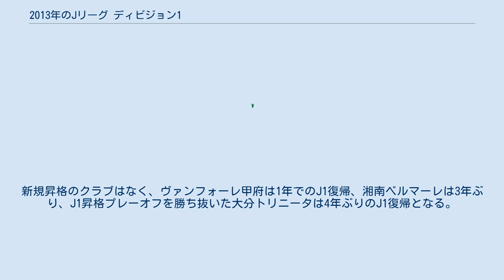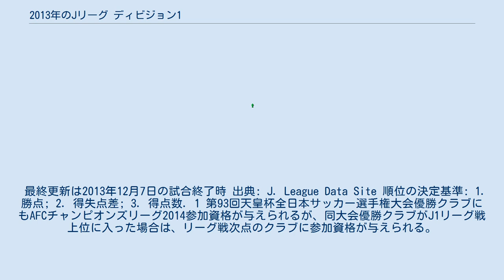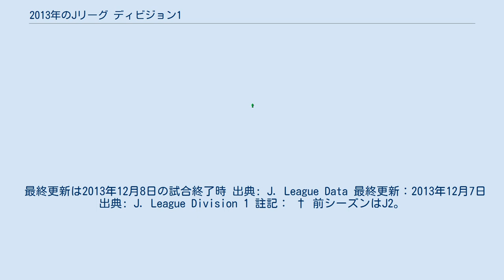2013年のJリーグ ディビジョン1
2013年シーズンにJ1で戦うクラブは以下のクラブである。
新規昇格のクラブはなく、ヴァンフォーレ甲府は1年でのJ1復帰、湘南ベルマーレは3年ぶり、J1昇格プレーオフを勝ち抜いた大分トリニータは4年ぶりのJ1復帰となる。
 なお今年度から、浦和レッドダイヤモンズはさいたま市駒場スタジアム、アルビレックス新潟は新潟市陸上競技場の本拠地登録をそれぞれ抹消し、埼玉スタジアム2002と東北電力・ビッグスワンスタジアムに本拠地を一本化している。
 試合開催方式等に特に大きな変更点は無い。
 なお、前年まではJ1優勝チームにFIFAクラブワールドカップへの開催国出場枠が与えられていた（AFCチャンピオンズリーグで日本からの参加チームが優勝しなかった場合に限る）が、2013年大会はモロッコでの開催となるため、本年は同大会への出場権は与えられない。
 3月2日に開幕し、12月7日閉幕の全34節で行われた。
前年同様毎週土曜日の開催を原則とするが、2014 FIFAワールドカップ・アジア4次予選、FIFAコンフェデレーションズカップ2013、東アジアカップ2013の日程を考慮して、5月末から7月はじめにかけて5週間、7月下旬に2週間の休止期間が設けられたほか、日程調整のために7月に水曜日開催の節が3試合（第15・17・18節）設けられた。
 9年ぶりの優勝を狙う横浜FMが開幕6連勝と絶好のスタートを切り、まずは第1節から第7節まで首位に立った。
しかし第8節で、前シーズン終盤からの好調を維持していた大宮が横浜FMをかわし、クラブ史上初の首位に浮上。
大宮は第10節まで無敗（8勝2分け）で、前シーズンと合わせて21試合連続無敗のJリーグ新記録を樹立し、第16節まで首位をキープした。
 前半戦の折り返しとなる第17節、夏場に入って調子を上げてきた前年王者・広島がシーズン初の首位に浮上。
一時は独走しかけた大宮は、第15節までに11勝（3分け1敗）を挙げながら、第16節以降は一転して2度の8連敗を含む3勝16敗と極度の不振に陥り、最終的には14位に終わった。
広島は第20節まで首位をキープするが、第21節で横浜FMが再度首位に浮上。
第22節で再び広島が首位に立ったが、第23節で横浜FMが奪還。
優勝争いはこの横浜FMと広島に加え、開幕以降常に2位-4位を維持してきた浦和、若干離れて鹿島とC大阪が追う形で終盤戦を迎えた。
 横浜FMは第28節で一度広島に首位を奪われるが、天王山となった第29節の直接対決で広島を下し、シーズン4度目の首位に浮上。
以後2位以下を引き離し、第32節時点で2位の浦和に勝ち点4差をつけ、2試合を残してあと1勝すれば他チームの動向に関係なく優勝というところまでこぎ着けた。
ところが迎えた第33節、横浜FMはホームにJリーグのリーグ戦では史上最多となる62,632人の観衆 を集めての試合で、後半戦好調だった新潟に完封負け。
同じく第33節で敗れた浦和、C大阪もここで脱落し、横浜FM、広島、鹿島の3チームが最終節に優勝の可能性を残した。
 迎えた最終節、鹿島との直接対決を制した広島に対し、横浜FMは川崎に痛恨の敗戦（これが2013年シーズン最初で最後の連敗だった）。
広島が逆転で、史上4クラブ目となるJ1連覇を達成した。
ACL出場権は広島と横浜FMに加え、最終節の勝利で3位に浮上した川崎が獲得。
川崎は開幕6戦未勝利からの巻き返しを果たし、大久保嘉人が得点王を獲得した。
また天皇杯の決勝に1位広島と2位横浜FMが進出が決定したため、最終節に浦和との対決に勝ち4位に浮上したC大阪も繰り上げでACL出場権を獲得した。
 一方の残留争いでは、大分と磐田の2チームが開幕から極度に低迷。
共に第5節以降一度も降格圏から抜け出すことが出来ず、大分は6試合を残した第28節に、磐田は3試合を残した第31節に降格が確定した。
大分はJ1ワースト記録を更新する年間わずか2勝で、史上初となるホーム未勝利を喫する 等、4年ぶりのJ1で苦闘。
磐田も総失点数56のうちおよそ3分の1にあたる19失点が75-90分に喰らうという終了間際の攻防の脆さを露呈し、年間4勝と苦しんで1994年のJリーグ参入以降初の降格となった。
残る1つの降格枠は甲府、鳥栖、湘南等による争いとなっ...